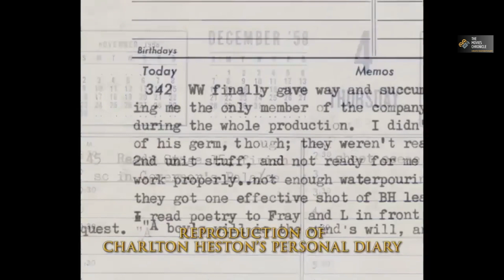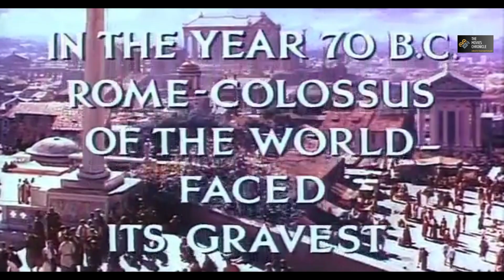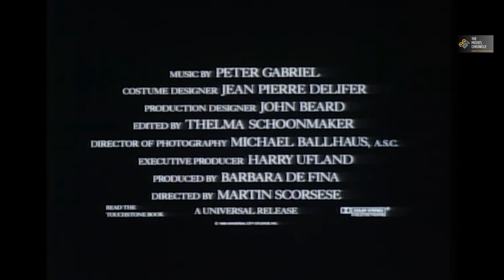Top 10 Movies on Roman Empire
Title: Top 10 Movies on the Roman Empire

Description: Step back in time and explore the legendary era of the Roman Empire with our handpicked selection of the finest films ever made about this captivating period in history. From epic battles and political intrigues to powerful rulers and untold stories, these top 10 movies will immerse you in the grandeur and drama of ancient Rome. Join us on a cinematic journey through the ancient world, and discover the allure and majesty of the Roman Empire through the lens of some of the greatest filmmakers of all time. Don't miss this compelling lineup of must-watch movies that bring the past to life!